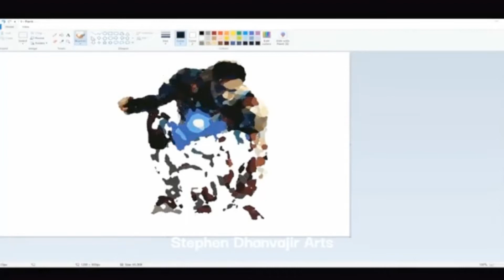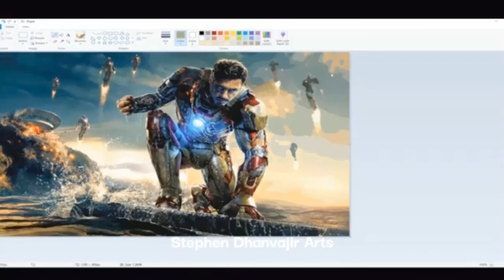1080p HD Iron Man (EDITED)